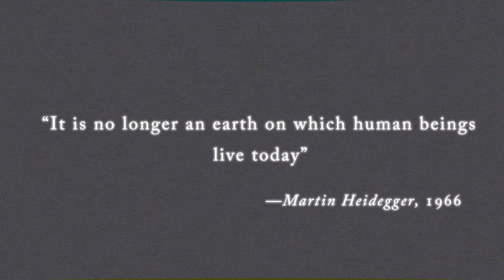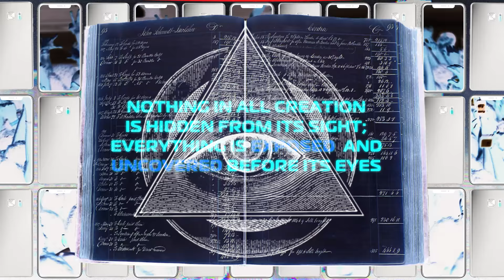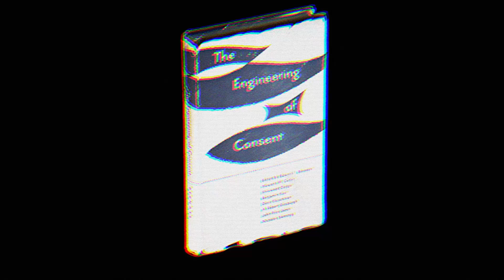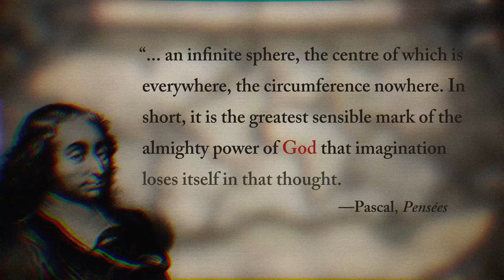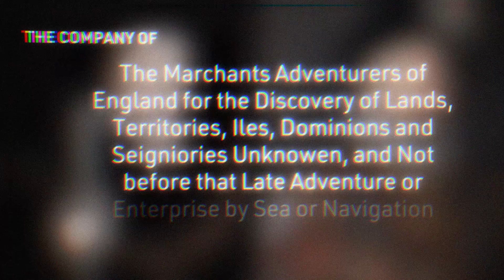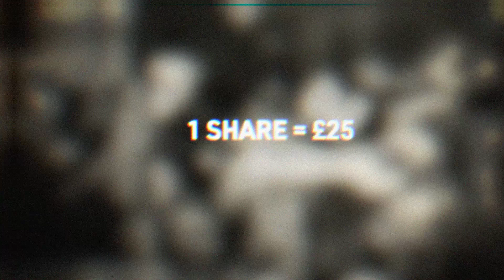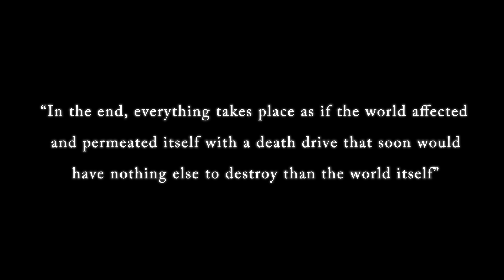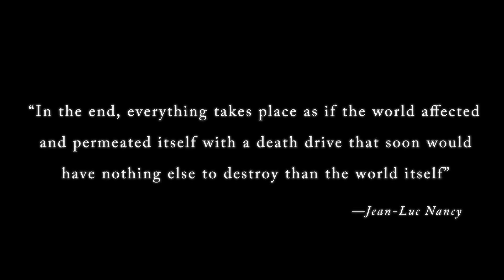How Capitalism Really Started | Machine God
Here is a tale of the birth of the Machine God in 1551. Videos like this would not be possible without the support of my community, so I thank them all for that.

This video referenced (directly or indirectly)
Open Sky
The Creation of the World or Globalization
The Nag Hammadi Scriptures
Capital I